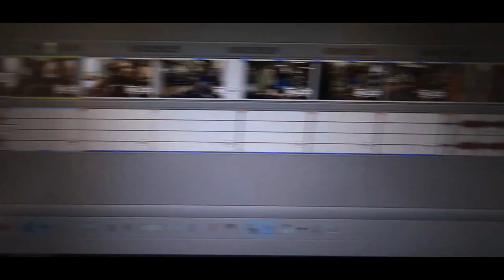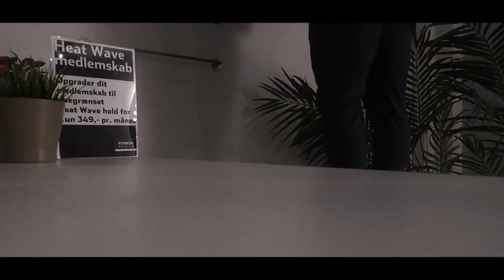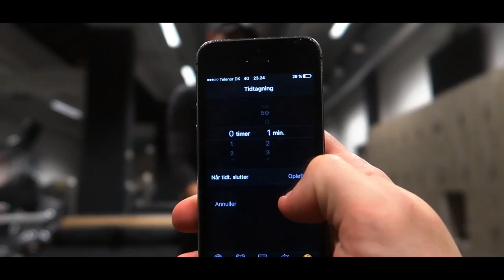Man kan ikke kun have gode træninger... - Cutter med Guzman Ep.4